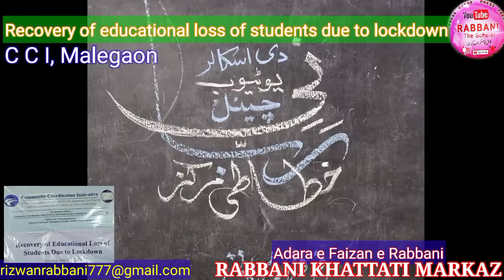Recovery Of Educational Loss Of Students Due To Lockdown | Sem. Org. by CCI | Raees Seth/AyyubRhmani